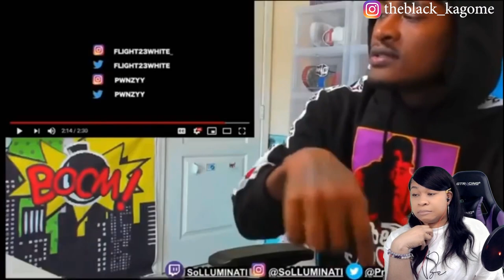SOLLUMINATI FUNNY MOMENTS V.1 (HILARIOUS) | reaction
✨About me✨
Favorite movie: Titanic
First, anime saw: Dragon Ball
Favorite ice cream: banana split
My personality: shy and introverted
Favorite comedian: Dave Chappelle
Favorite Adultswim show: ATHF
 *favorite episode: Hand Banana 😅
My regrets: I wish I never stopped drawing
First game ever played: EvilZone on ps1
Favorite season: Fall 🍁
Favorite food: Tacos and rice 🌮
Favorite Hobbie: I have a lot!🥴
Favorite music: indie, house, Lofi, electronic, R&B/Soul